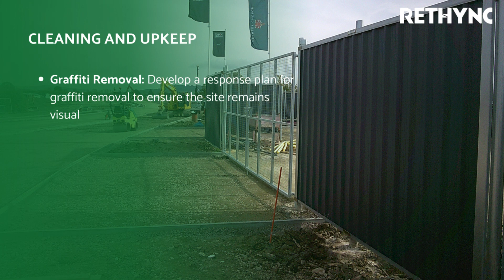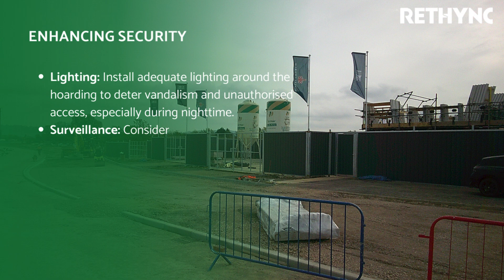Maintaining and Managing Multisite Hoarding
In the busy world of construction, Rethync’s Multisite Hoarding plays a crucial role in ensuring safety, security, and aesthetic appeal on construction sites.

Proper maintenance and management of multisite hoarding not only preserve its effectiveness but also enhance the overall image of the project.

Here are some best practices for maintaining and managing multisite hoarding effectively.